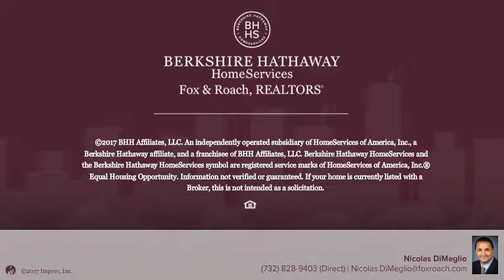322 Manhattan Avenue Spotswood, NJ 08884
Nicolas DiMeglio - Princeton Junction
4 beds 2/1 baths